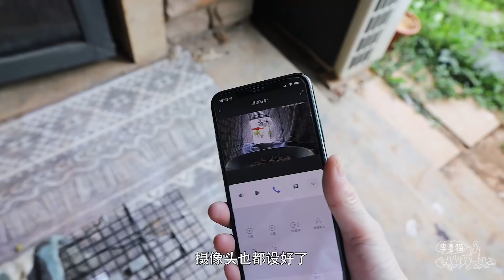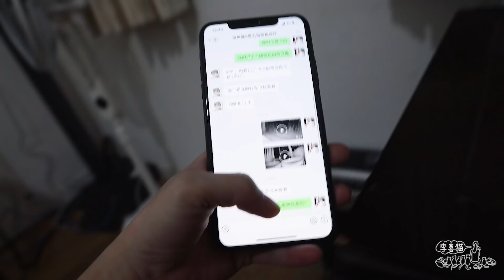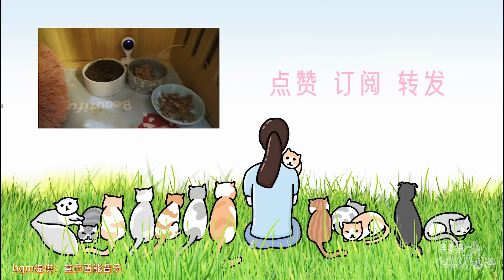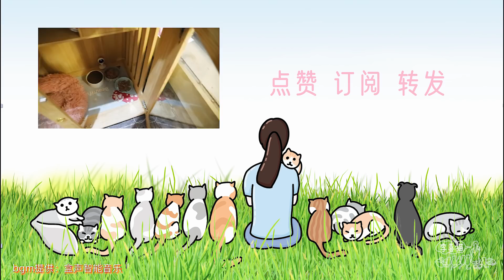抓了隻瘸腿浪貓去獸醫診所治療，醫生卻說：必須馬上把貓放走｜李喜猫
一年前親自帶去結扎的流浪公貓一年後居然變成了母貓？到底是哪個環節出了問題，好崩潰！｜李喜猫